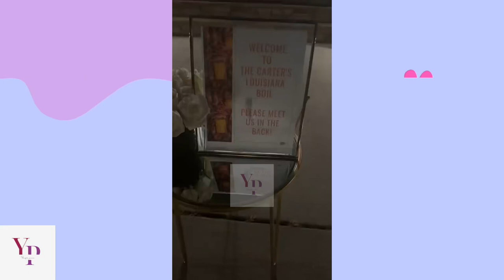Toya Johnson,Kandi Burrus,Yandy Smith and others at Monyetta Carter’s Louisiana boil party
Toya,Kandi,Yandy Smith and others at Monyetta Carter’s Louisiana boil party